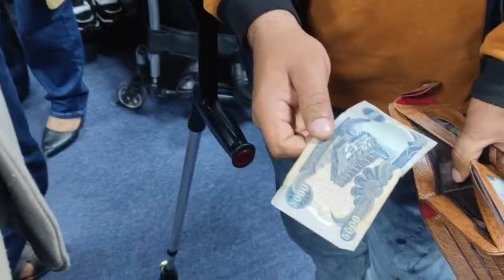بەم مانگی ڕەمەزانە مەریوان حاجی جەمال سەرمایەداری نیشتیمانى دڵی سەدان خاوەن پێداویستى تایبەتى خۆشکرد